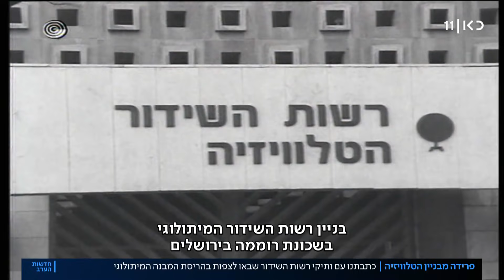הטלוויזיה הישראלית מרוממה, סוף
כאן חדשות | הבוקר הגיע לסיומו עידן, עם הריסתו של בניין הטלוויזיה של רשות השידור המיתולוגי שעמד שומם בשנים האחרונות. על חורבותיו ייבנו כ-300 יחידות דיור לציבור החרדי בשכונת רוממה בירושלים. נפרדנו מהמקום יחד עם אנשי רשות השידור ושמענו מהם כמה זיכרונות מהימים שבהם הבניין שידר חדשות. כתבתה של שני נחשוני מתוך חדשות הערב 22.06.21